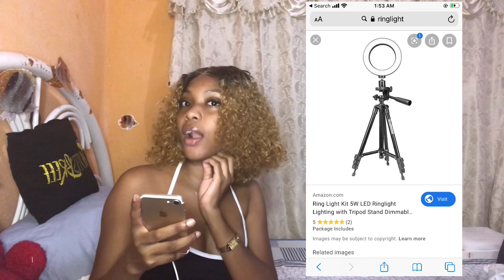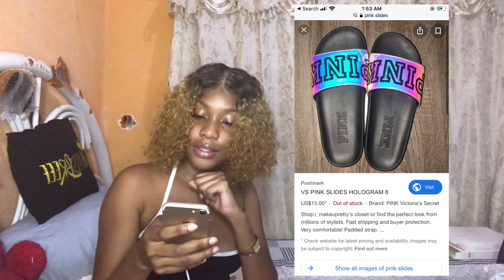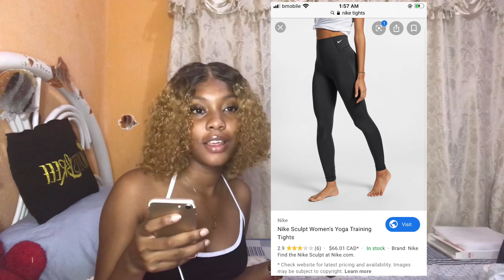My Christmas Wishlist 2019! | VLOGMAS DAY 19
Social Media📲:
I N S T A: @xo.breebree_
T W I T T E R: @breeeisfab
S N A P C H A T: @breeshorty

*HEYITSBREEE VLOGMAS*

Wanna Contribute To A Small Trini Youtuber🤩?

FAQ:
Name: Breanna
What I Record On: IPhone 7
Editor: iMovie
Age: 16
Where I’m From: Trinidad & Tobago